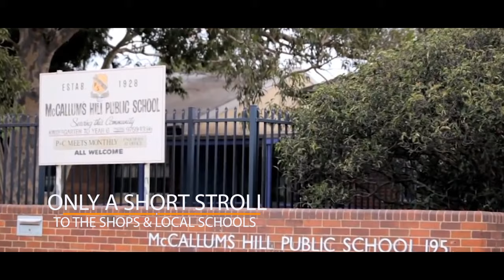Raine & Horne Bexley - Real Estate Property Video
This open plan property features a lounge and dining with high ceilings, open plan custom kitchen only a short distance from the nearest shops, 4 bedrooms, 3 bathrooms.